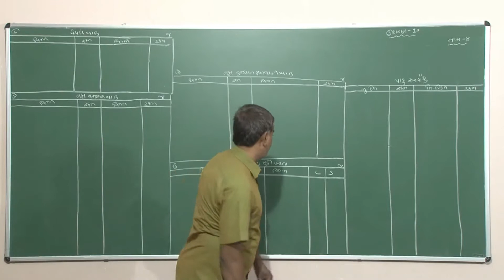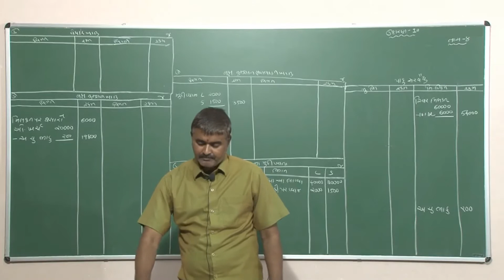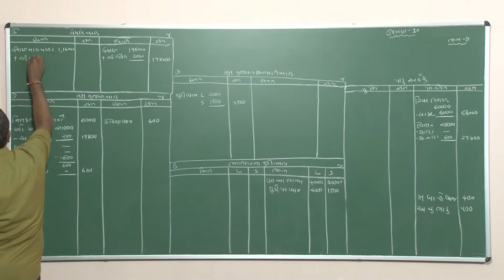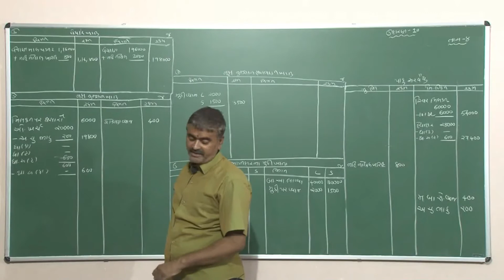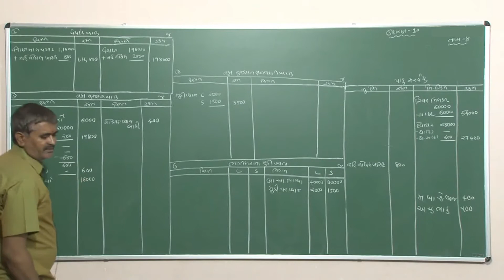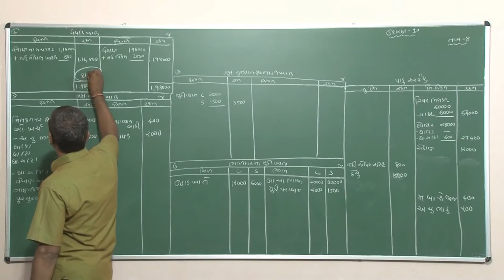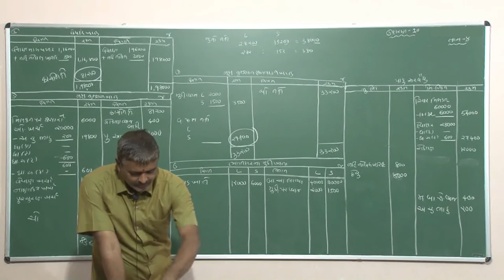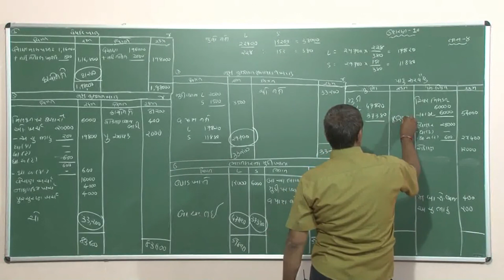Std-12 (Com.) Account(Part-1) Ch-2_ભાગીદારી પેઢીના વાર્ષિક હિસાબ_Part-8_Maharshi Gurukul